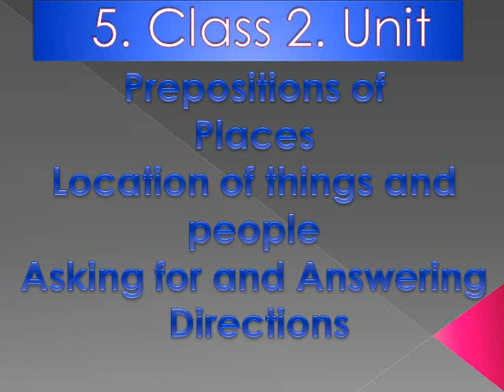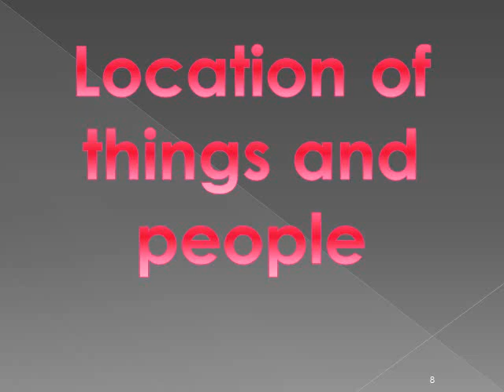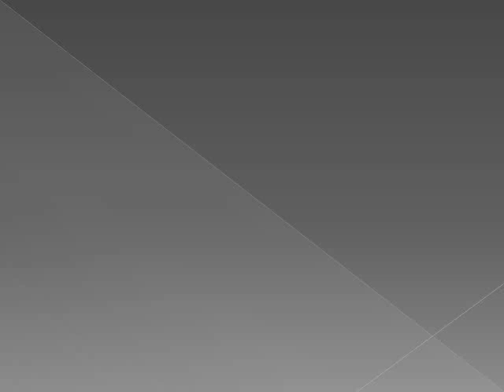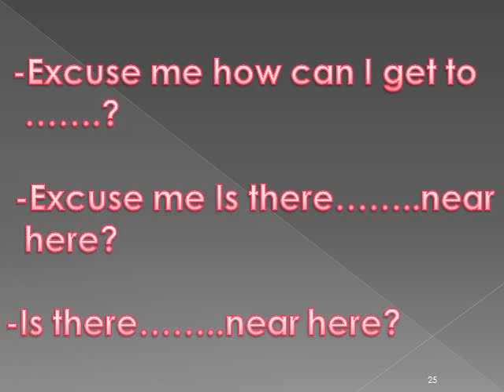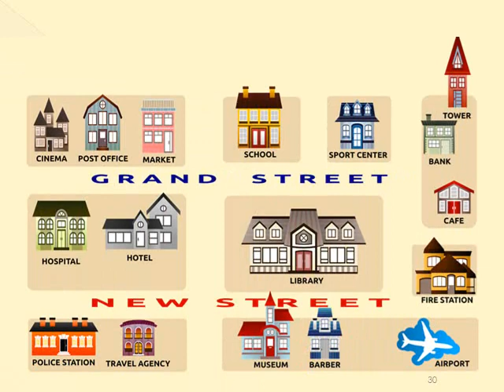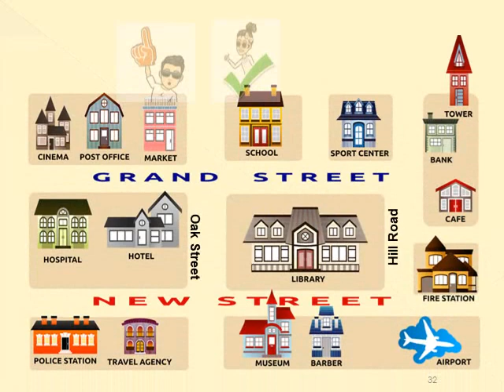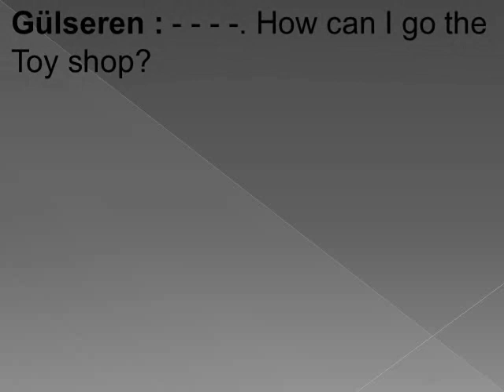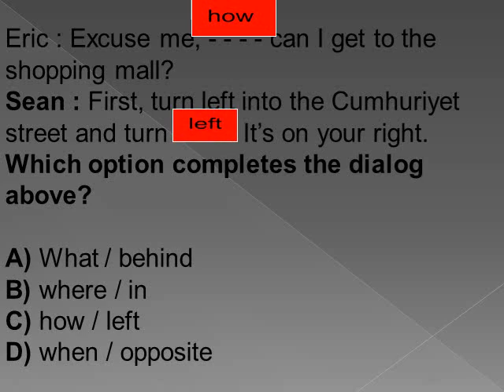İngilizce 5. Sınıf 2.Ünite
Prepositions of places, Locations of things and people, Asking for and answering the directions.